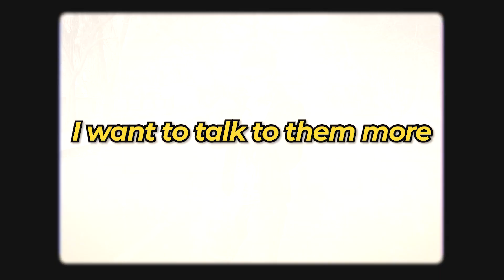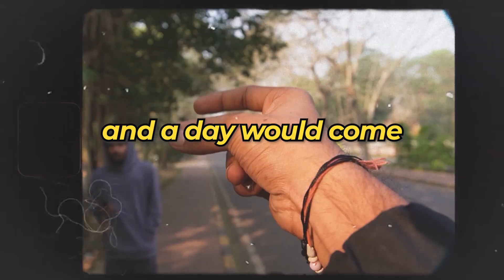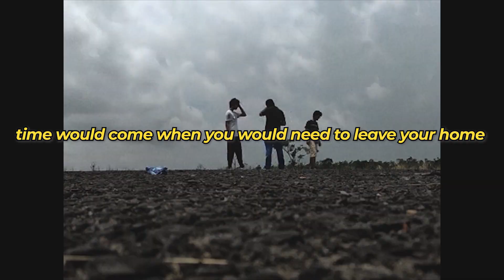If my 4 Years at IIT was a Song...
I was editing the video, but I got distracted... and,

Hey, If you're someone preparing for IIT JEE, this is for you:
We'll be taking a doubts session at 8 PM today, where I would be talking about:
1. How To Plan your Preparation during the Last Days
2. What Chapters to Concentrate to Boost your Score Now
3. How to Score Reasonably well even if you Start Preparing Now
and the best part is,
I would be answering your questions Live !!!
So, if you are someone who is into any of this, use the link below and enroll to the class right now. So that you'll get the notification when the class starts at 8 PM.
(also, use the code THARUN if they ask)
BTW, I'm Tharun, a 4th year student in the department of Mechanical Engineering at IIT Kharagpur.